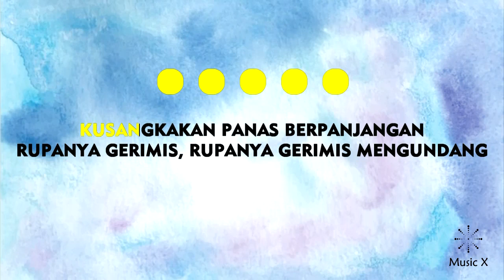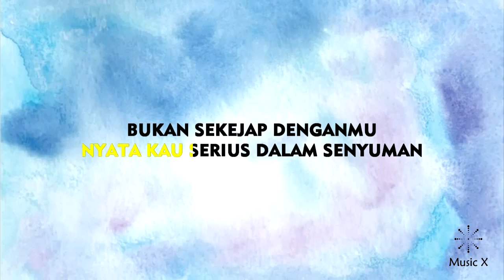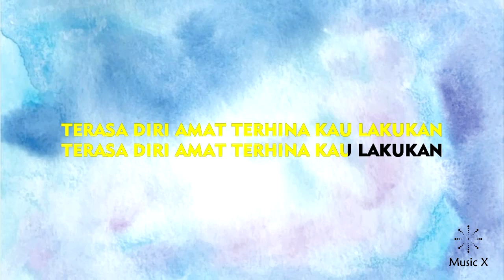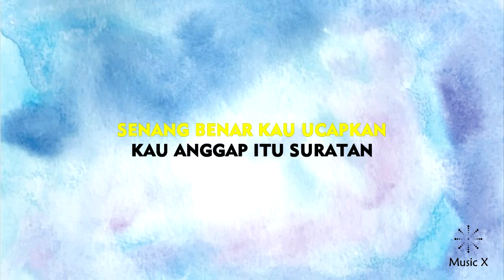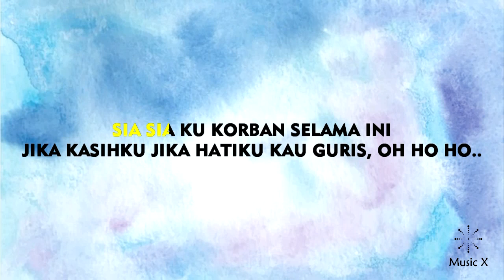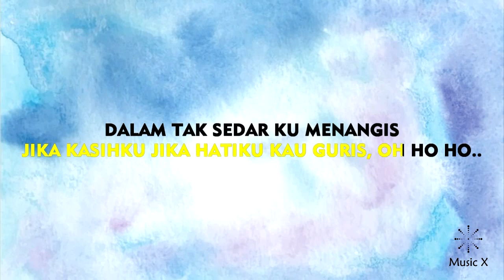Slam - Gerimis Mengundang (Karaoke)